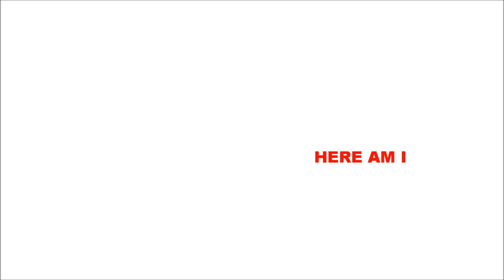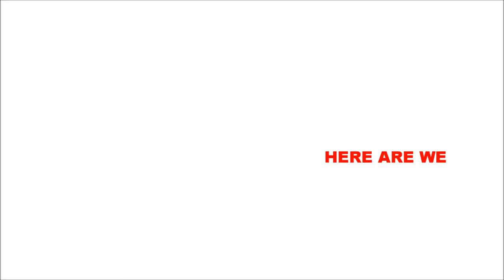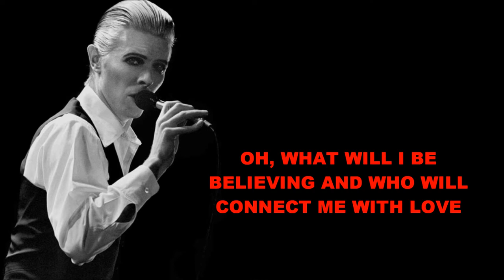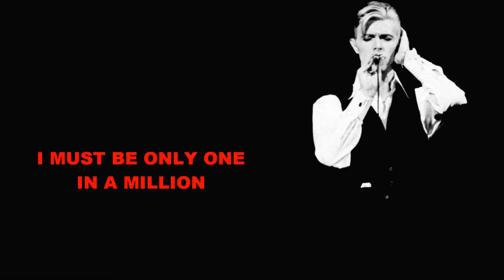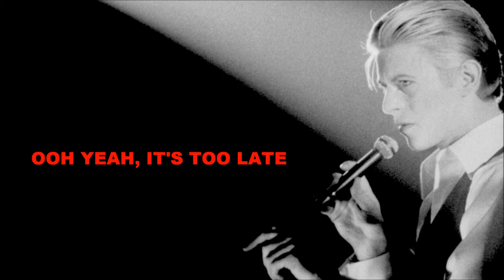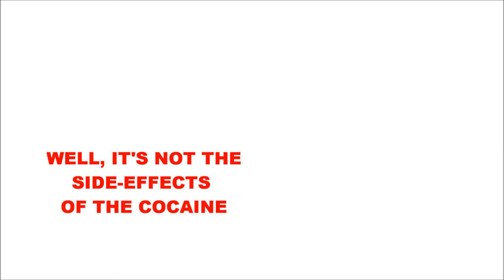David Bowie 'Station to Station' Live Nassau Coliseum NY 1976 (+lyrics)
The 1976 Isolar Tour (2 Feb 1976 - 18 May 1976), featured none of the props or theatrical contrivances of previous tours, relying only on stark white lights and Bowie's sublime performance. To further disorient the audience, shows invariably began with Bowie taking the stage while the eye-cutting sequence from Dali and Bunuel's surrealist movie Un Chien Andalou played on the screens. images include candid photos from the Thin White Duke era.